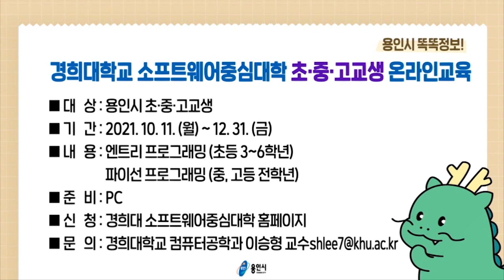[용인시똑똑정보] 9월27일 똑똑정보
1. 소상공인 희망 장학금 지원대상자 선발
2. 경희대학교 소프트웨어중심대학 초·중·고교생 온라인교육